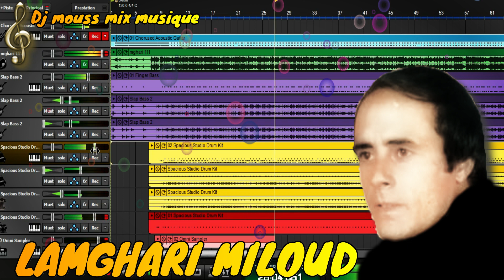LAMGHARI remix Dj mouss#stati // لمغاري ميلود وأعنية \\ واخا غبنا عليك هادي سنين\\ أرشيف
من ارشيف الفنان المبدع ميلود لمغاري أيام الزمن الجميل في الثمانينات///تم تعديل و إضافة عزف آلات موسقية وذلك بغرض تجديد الاغاني الجميلة والقديمة لتنال إعجابكم ميكساج وعزف آلات إضافية studio dj mouss mix musique \\mostafa